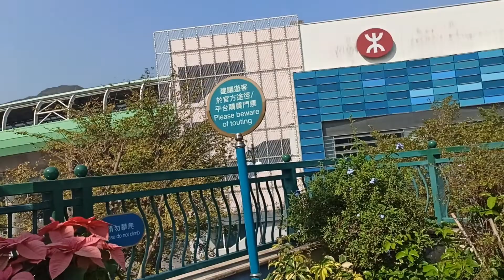my ocean park adventure